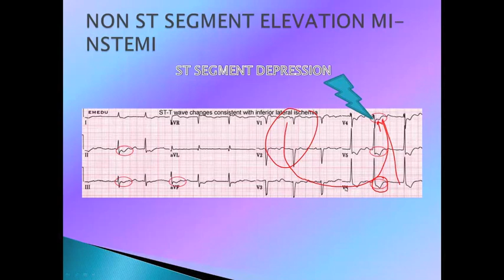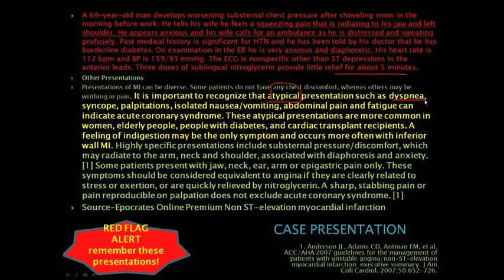Cardiovascular Red Flag - Atypical Chest Pain Case Presentation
In this video I cover the different presentations of angina.  There's the classic presentation of angina, which we all know and have been taught to recognize But what about the other ones that don't, as we say, read the medical textbooks?  There are several categories of patients that do not display the classic signs and symptoms.  In fact, two categories don't display signs and symptoms at all - these are what are called "silent heart attacks".  The other category is women.  In general, they never display classic signs and symptoms.  Find out more in my full CEU course